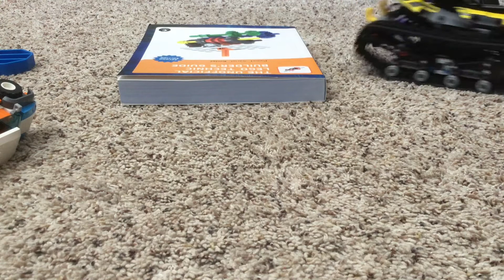LEGO tank moc test!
In this video, I do a test of my LEGO tank moc.